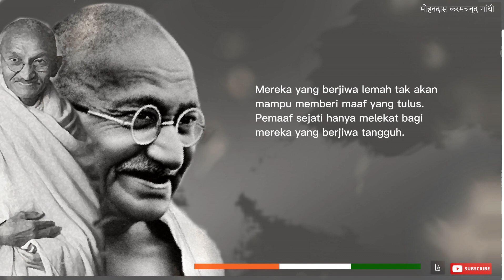JALAN JIWA GANDHI | MAHATMA GANDHI | FALSAFAH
Mohandas Karamchand Gandhi (2 Oktober 1869 – 30 Januari 1948) adalah seorang pemimpin spiritual dan politikus dari India. Gandhi adalah salah seorang yang paling penting yang terlibat dalam Gerakan Kemerdekaan India. Ia adalah aktivis yang menggunakan perlawanan tanpa kekerasan, mengusung gerakan kemerdekaan melalui aksi demonstrasi damai. Pada masa kehidupan Gandhi, banyak negara yang merupakan koloni Britania Raya. Penduduk di koloni-koloni tersebut mendambakan kemerdekaan agar dapat memerintah negaranya sendiri.

Judul : Jalan Jiwa Gandhi
Hikmah : Mahatma Gandhi
Vocal : Tri Agus Fauri
Musick : Glacier Patrick Patrikios (Youtube Studio)